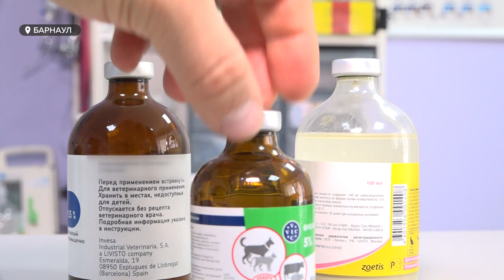Домашние питомцы стали жертвами санкций, уже сейчас наблюдается дефицит импортных препаратов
Домашние питомцы тоже стали жертвами европейских санкций. По словам барнаульских ветеринаров, уже сейчас наблюдается дефицит импортных препаратов, в частности, для наркоза. Отечественные же аналоги не всегда находятся. Какой выход из ситуации видят сами врачи?